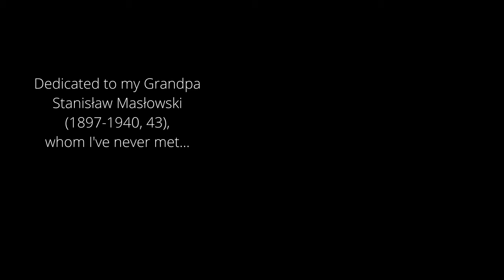SKI BLUE 2023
Film of skiing Blue Mountain in PA on Sunday, February 26th, 2023 with Chris, Ela, Liam and Beckham.
We did 5 runs, but the last run did not record somehow.
Ela & Chris were filming, this way I can be in  this movie too.
Average time of each run (for us) was about 20 minutes.
W stayed on green (slow) trail PARADISE, only Ela went once on black diamond.

One crazy f guy crushed into Beckham because he was skiing too fast and straight down, instead of traversing the trail.

Chris and Ela are great with the GKids.

I dedicate this film to my GPa - Stanisław Masłowski (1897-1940, 43) - whom I have never met, but he was a skier along with his wife, my GMa, they were both skiing the Tatra Mountains in Poland (photographs on the end of this film are from circa 1930). My GPa taught to ski my father, and he in turn taught me. I taught Chris & Liz, and now my GKids continue the tradition...
Skiing tradition of MASŁOWSKI FAMILY that now stretches over 5 generations!

Special thanx to Liam & Beckham, it was a pleasure to ski with you...
Please continue the skiing tradition in our Family.